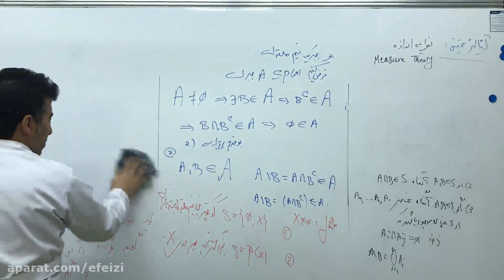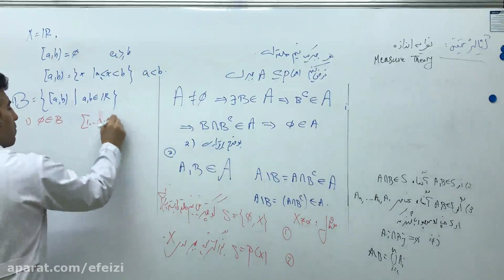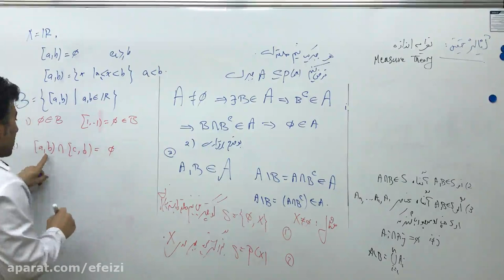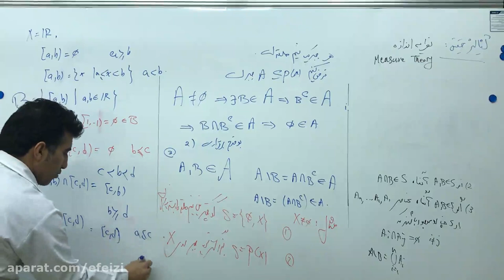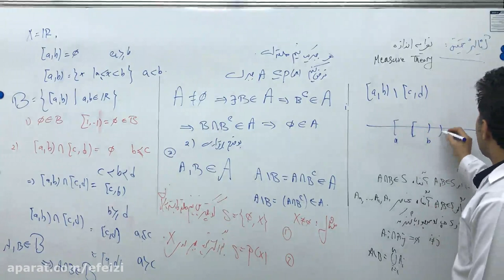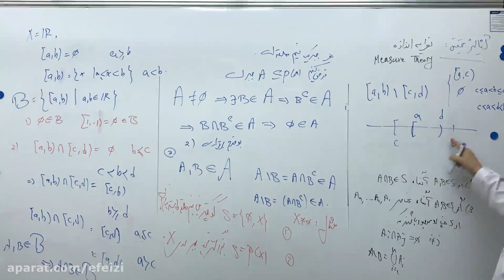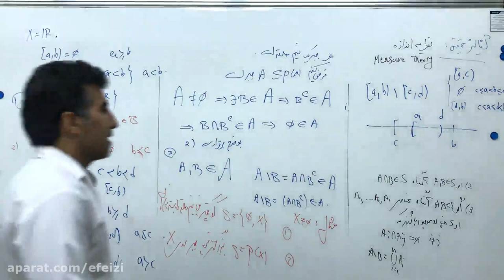The first session of the literature and the specialist by Farahani at Stadium 1401